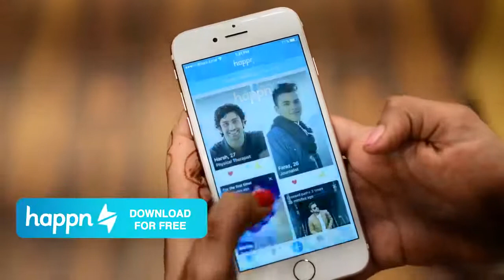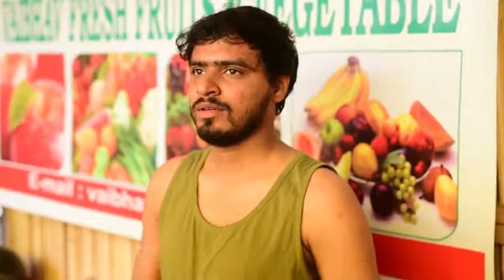Big boss 12 episode 1 part 1